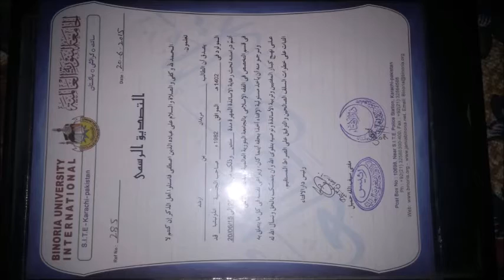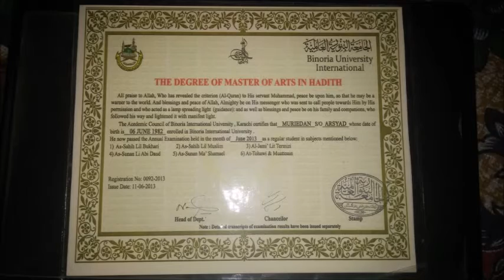mure dain video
mufti maulana muredain from indonesia . A product of tabligh besides having dipoloma in auto mobile engineering . he pursuided to study islamic studies and completed his heighest degree in binoria university